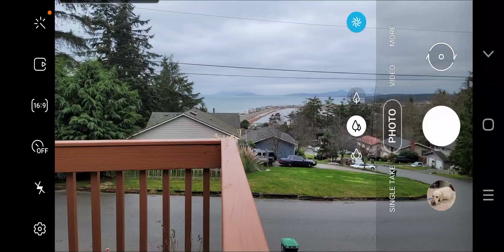Note 20 Ultra 5G 50x Zoom test